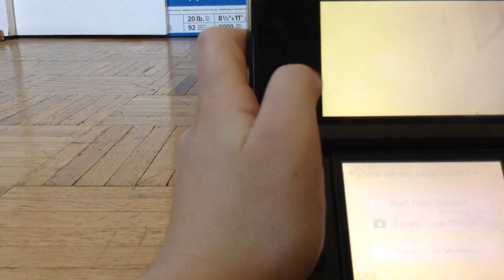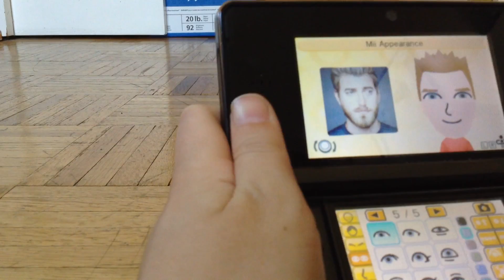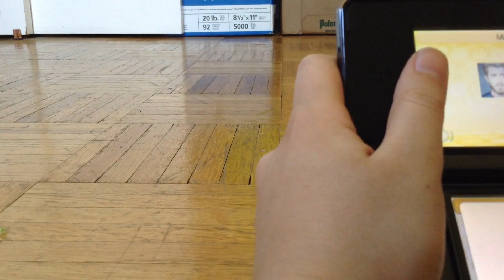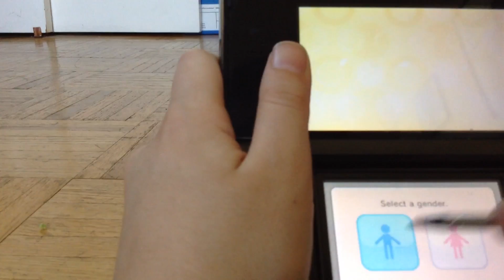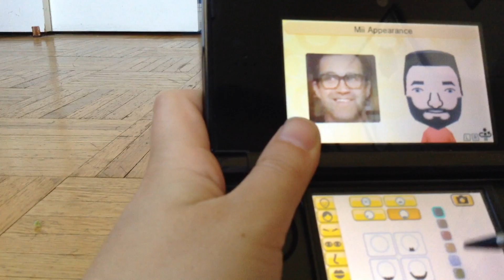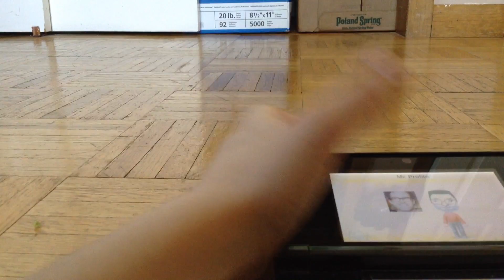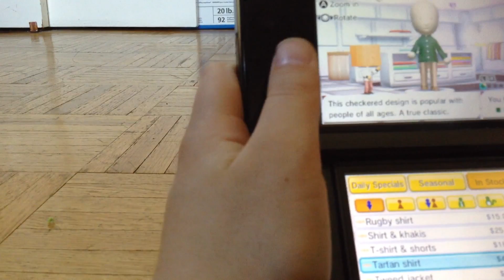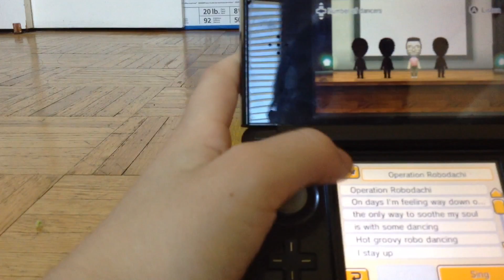Tomodachi life part 2 + Rhett and Link move in + The fight?????